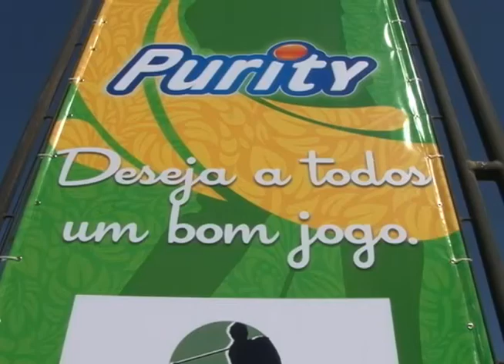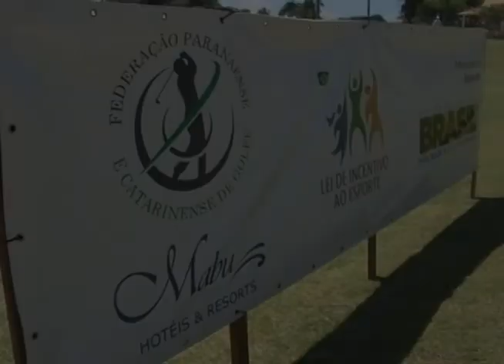13° ABERTO MARINGÁ GOLF CLUB NARRAÇÃO GIL MENEZES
GRAVAÇÃO DIRETO DO MARINGÁ GOLF CLUB. REPORTAGENS ISABELLA LOURENÇO. SHOW DE BOLA COM GIL MENEZES, SEGUNDA A SEXTA 12H30.